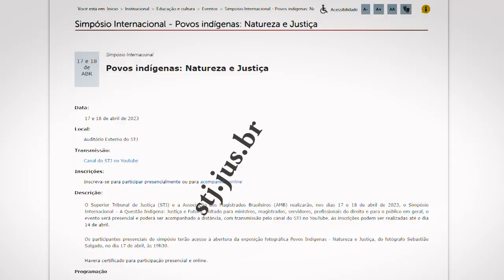Simpósio Internacional - Povos Indígenas: Natureza e Justiça | 17 e 18 de Abril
O Superior Tribunal de Justiça (STJ) e a Associação dos Magistrados Brasileiros (AMB) realizarão, nos dias 17 e 18 de abril de 2023, o Simpósio Internacional – Povos indígenas: Natureza e Justiça. Voltado para ministros, magistrados, servidores, profissionais do direito e para o público em geral, o evento será presencial e poderá ser acompanhado a distância, com transmissão pelo canal do STJ no YouTube. As inscrições podem ser realizadas até o dia 14 de abril.
Os participantes presenciais do simpósio terão acesso à abertura da exposição fotográfica Povos Indígenas - Natureza e Justiça, do fotógrafo Sebastião Salgado, no dia 17 de abril, às 19h30.
Haverá certificado para participação presencial e online.